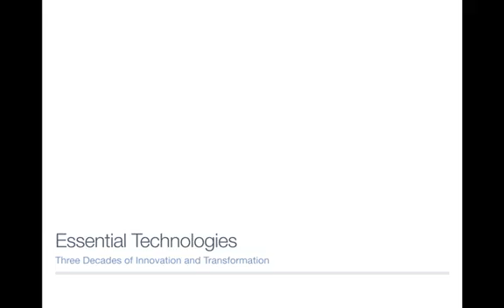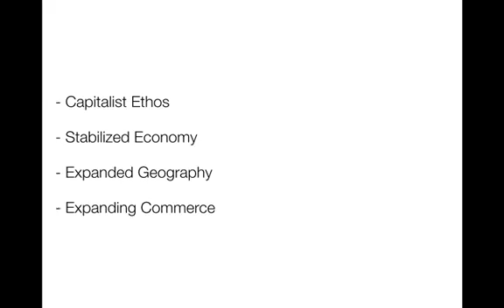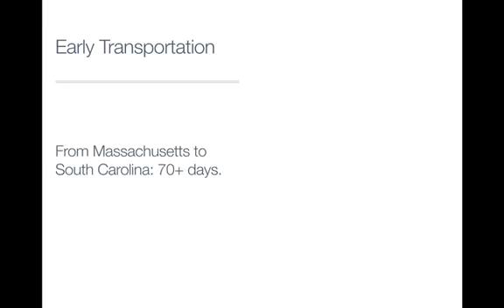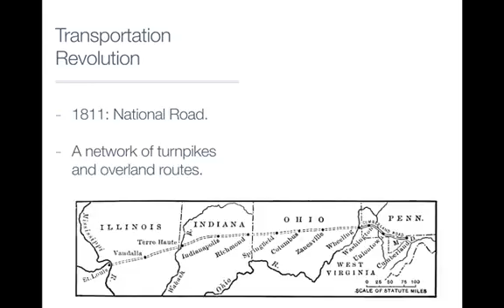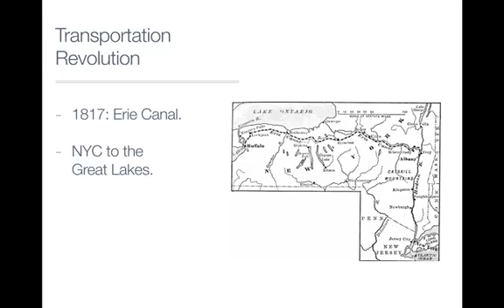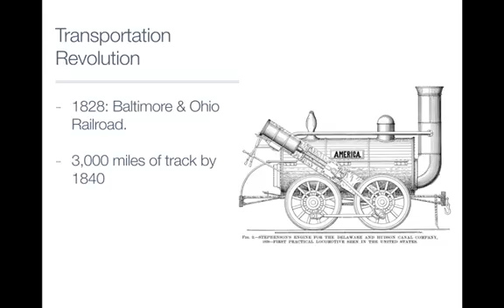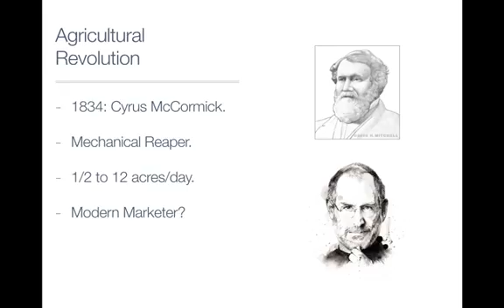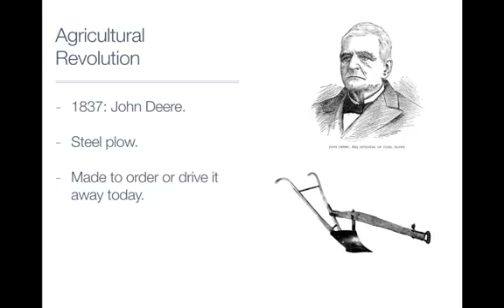Antebellum Technologies Intro HIST3380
Desktop Lecture HIST3380